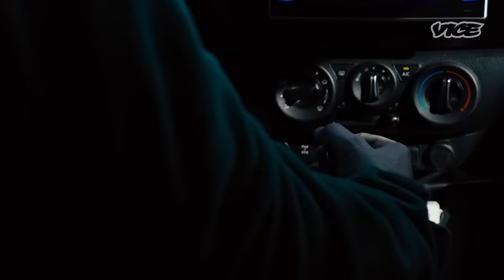The New Phase Of The War In Ukraine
Who is actually winning the war in Ukraine has changed almost weekly. Just five months ago, Russia’s invasion of Ukraine looked very different. Putin launched a three-prong nation-wide assault, raining down cruise missiles, surrounding the capital and taking small villages and towns. But very quickly, Ukrainian forces held their defense lines and forced the Russians, who had come unprepared for a long fight, to pull back. Now, the war is a battle of positions, with the Ukrainian forces on the defensive in the Donbas region, trying to slow the Russian advance down. VICE News travels to the Kharkiv and Donbas regions of Eastern Ukraine to gain a clearer understanding of an ever-changing and volatile frontline in one of the world’s most brutal ongoing conflicts.